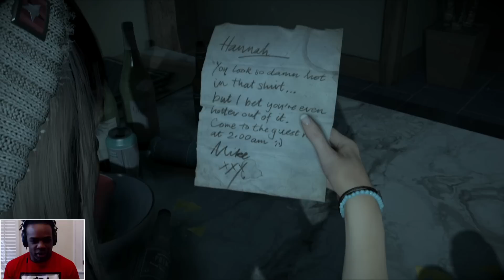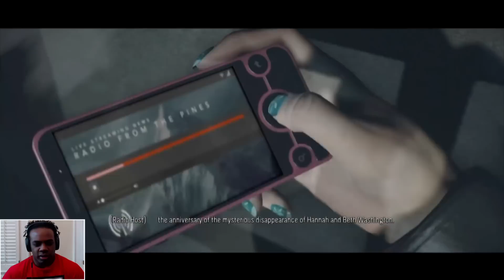DEMON PAINTINGS?! (UNTIL DAWN PART 1) — Jump Scares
In the channel's first full playthrough, Austin Creed makes some crucial decisions and spies some freakish demon paintings in Part 1 of our Until Dawn on Jump Scares.

Jump Scares is a "Let's Play" show with a certain twist. Austin Creed or one of our other personalities will play a specific horror game intended to scare the bejesus out of them for everyone’s enjoyment.

Jack Swagger a.k.a. Oklahomie and Mr. Miller kick off Round 2 of the Madden NFL 16 Tournament